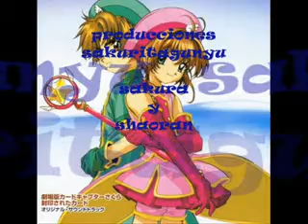sakura y shaoran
subi este video xke me encanta + la musik de fondo u.u.